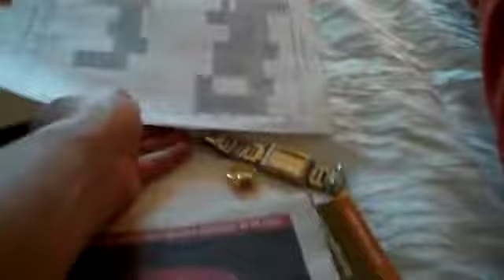Yakima, WA - Music Director Audition Trip (Video 2)